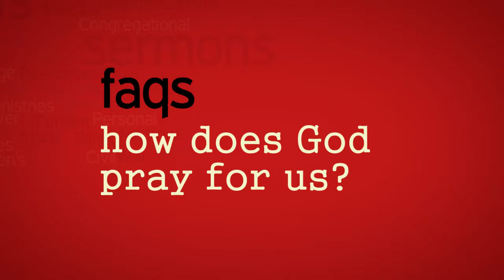How does God pray for us?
Romans 8:26-27 talks about the Holy Spirit's help and prayer for the believer.  But how does this work?  Distributed by Tubemogul.